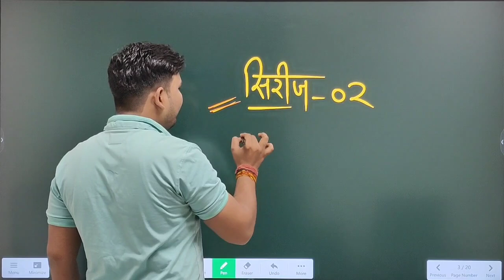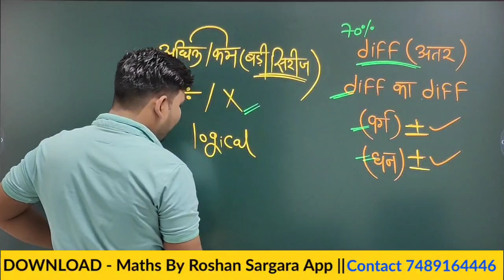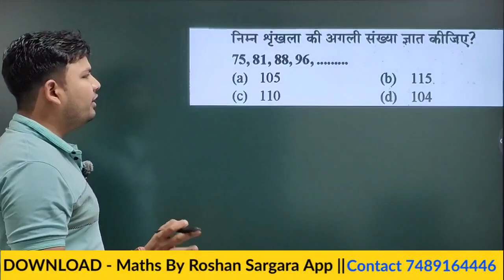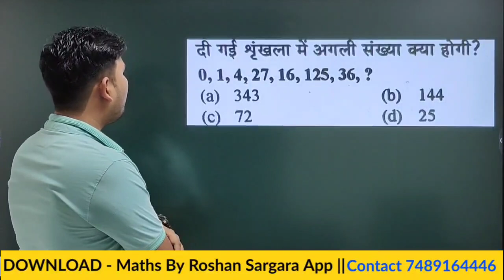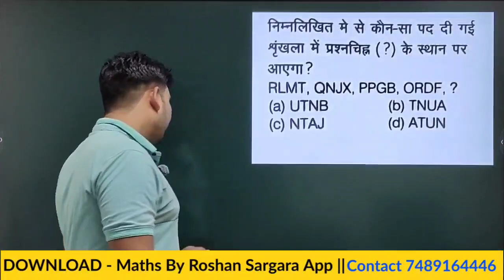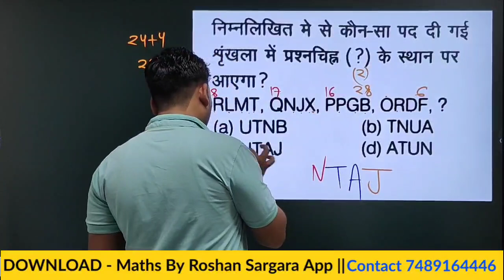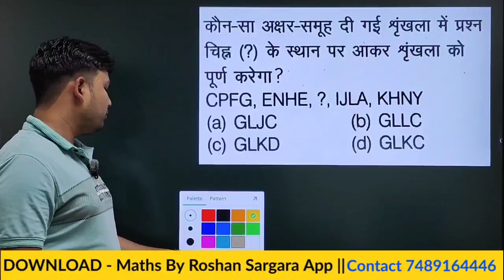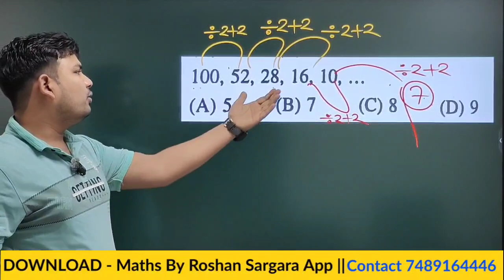SSC GD 2024 ll ब्रह्मास्त्र सीरीज -02 ll REASONING IMPORTANT QUESTION ll BY ROSHAN SIR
App Link :-

हमारे टेलीग्राम ग्रुप से जुड़ने के लिए दी गई लिंक पर क्लिक करें :- {MATHS_RESONING}

ssc gd maths/reasoning  ssc gd maths/reasoning classes ssc gd maths/reasoning tricks
ssc gd maths ssc gd reasoning  ssc gd 2023 ssc gd 2024 ssc gd 2023 latest update
ssc gd maths question ssc gd online classes ssc gd new vacancy
ssc gd constable ssc gd 2024 latest update  ssc gd reasoning trick

sscgd
ssc gd new vacancy ssc gd notification date
ssc gd notification ssc gd constable ssc gd increse
ssc gd vacancy updtae  ssc gd exam date 2024
ssc gd 2024 resulte date ssc gd 2024 cutoff roshan sir
ssc gd 2021 ssc ssc gd notification date
ssc gd notification details
ssc gd maths study group ssc gd maths
ssc gd maths important question ssc gd reasoning important question
ssc gd free classes ssc gd exam ssc gd new batch ssc gd new vacancy 2023
ssc gd maths question  ssc gd reasoning question

alphabet
alphabet  trick
alphabet  short trick
alphabet  reasoning
शब्दकोश में जमाना
coding decoding reasoning, coding decoding reasoning short tricks,
coding decoding reasoning in hindi, coding decoding reasoning short tricks,
coding decoding reasoning by roshan sargara, coding decoding reasoning practice questions,
roshan sir coding decoding reasoning,